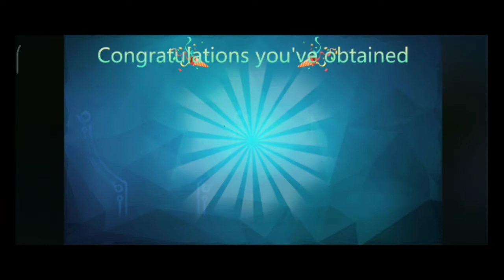gacha Shell coin and riview new mount||Pve merge